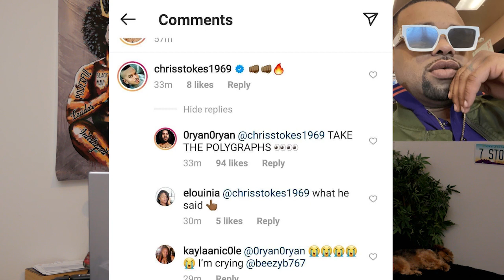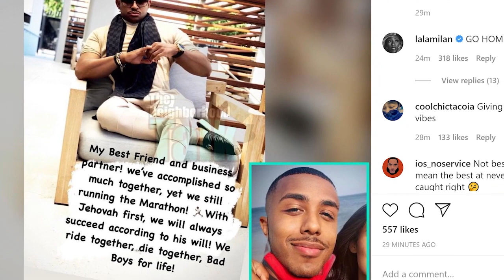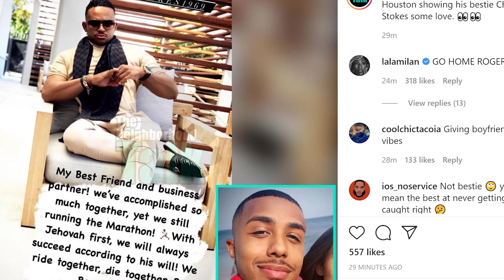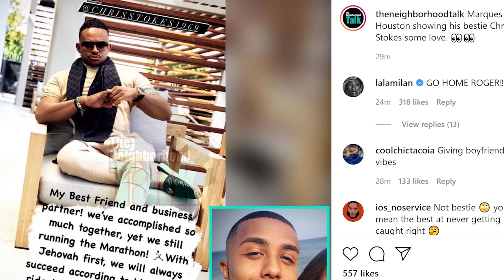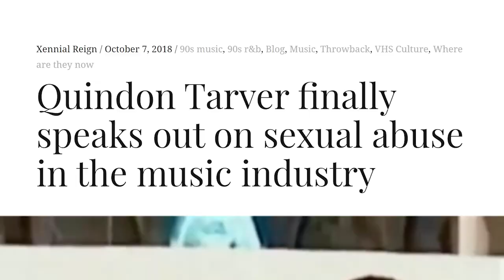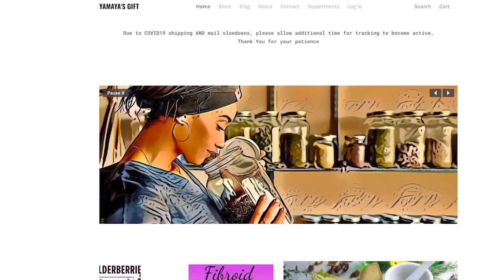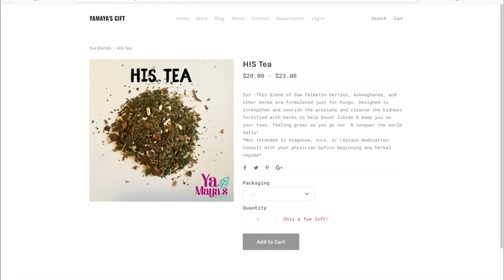Omarion's brother O'RYAN calls out Chris Stokes to take Raz B's challenge!(Replay)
My Linktree!